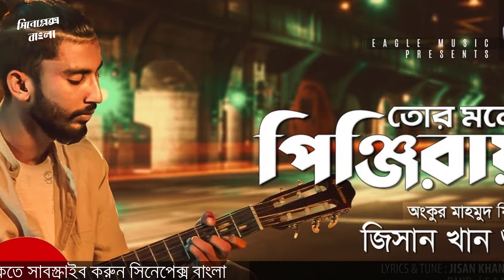দেখুন দুই বাংলা’র সেরা ১০টি গান কোনগুলো Most viewed bangla songs arman alif Oporadhi nesha beimaan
Most viewed bangla songs - arman alif- Oporadhi
Most viewed bangla songs - arman alif- Oporadhi -- nesha - beiman -- Shakib Khan - bangla songs

entertainment news
Top 10 Most viewed bangla song
top 10 most viewed bangla music video
youtube most viewed bangla song
top ten bangla song on youtube
most viewed bangla song
most viewed bangla song oporadhi
bangladeshi most viewed song
kolkata most viewed song
best bangladeshi song
popular bangla song
top ten bangla song all time
সর্বোচ্চ ভিউ পাওয়া ১০টি বাংলা গান
সেরা ১০ বাংলা গান